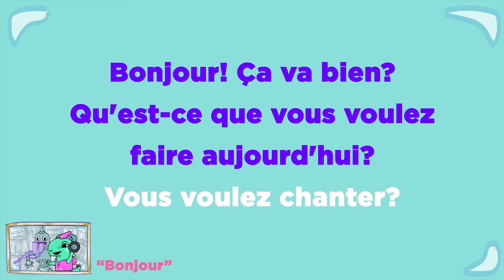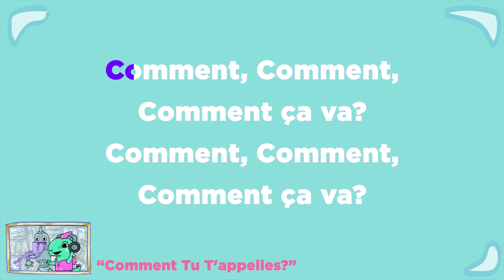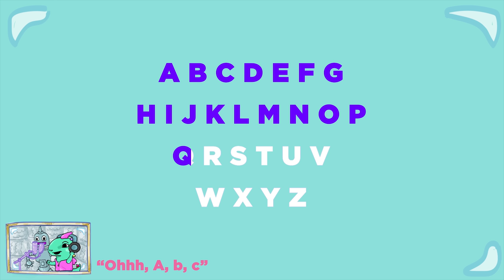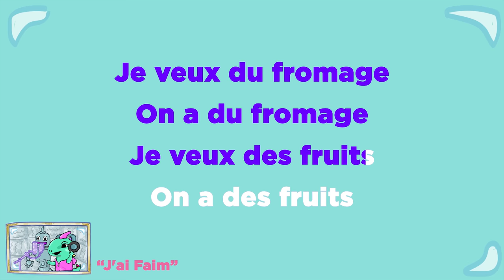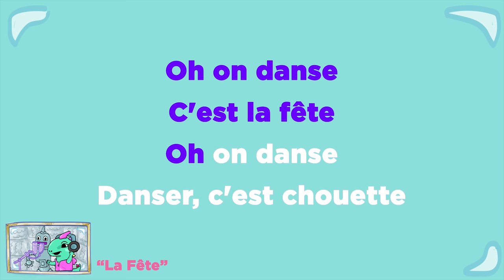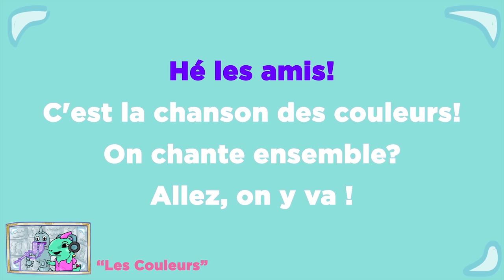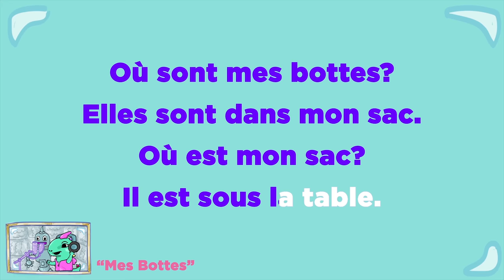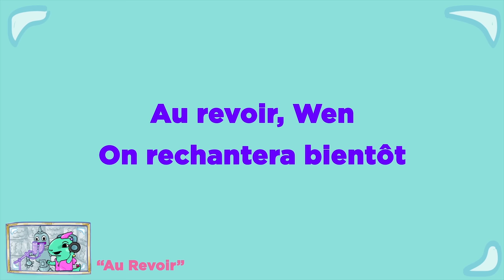30 Minute French Sing-Along Compilation for Beginners | BASHO & FRIENDS 4k Learning Songs for Kids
Enjoy 30 uninterrupted minutes of beginner French sing-along songs from BASHO & FRIENDS! Learn the French alphabet, greetings, common phrases, and more in this lyrics-based video compilation.